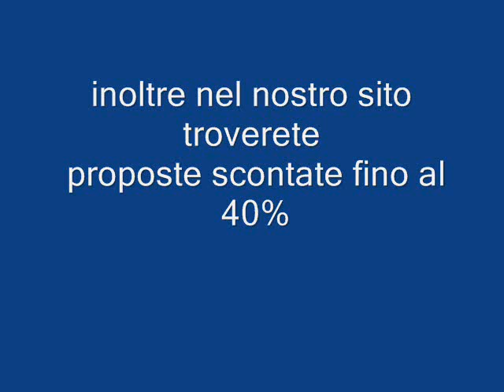COLONNA BEACH SARDEGNA galadriel viaggi Pieve di Soligo 04381796937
UN ISTANTE VI SEPARA DALLA COSTA SMERALDA
Si affaccia sul Golfo Aranci, proprio di fronte all'isola di Tavolara, in Gallura.
L'elegante struttura è immersa nella vegetazione mediterranea, su una collina che si estende dolcemente verso il mare.
Il Club offre agli ospiti servizi per una vacanza esclusiva: 2 splendide piscine con acqua dolce, un teatro all'aperto, una sala meeting, una galleria d'arte e una boutique.
Le camere, 305, sono confortevoli e luminose, alcune direttamente affacciate sul mare.
Tutte offrono un comfort generoso: sono dotate di aria condizionata, televisione, phon, telefono*, cassetta di sicurezza, frigobar*, Room Service*.

*I servizi contrassegnati dall'asterisco si intendono a pagamento.